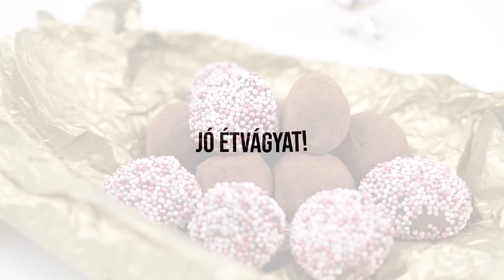Ét- és tejcsokoládés trüffel golyók 🥰 | Coop recept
A trüffel golyó szuper választás akár nassolásról van szó akár megajándékoznánk valakit egy kis édességgel. Szabó Jucussal, az 5 hozzávaló gasztrobloggerével, ezúttal kétféle trüffel golyó receptet hoztunk nektek, hogy mindenki megtalálhassa a számára legfinomabbat.

Étcsokoládés trüffelhez (10-12 db-hoz)
- 75 g étcsokoládé
- 1 teáskanál COOP méz
- 40 ml tejszín
- 1 kiskanál COOP vaj
- 40 g COOP mazsola
- 3 evőkanál cukrozatlan kakaópor

Tejcsokoládés trüffelhez (10-12 db-hoz)
- 75 g tejcsokoládé
- 1 kávéskanál COOP méz
- 25 ml tejszín
- 1 kiskanál vaj
- 1 narancs reszelt héja
- 3 evőkanál színes ehető cukorgyöngy

Elkészítés:
Aprítsuk fel a csokoládékat.

Tegyük egy edénybe, öntsük rá a forró tejszínt és addig keverjük, amíg el nem olvad az összes csokoládé. Ha nem olvadna el, akkor egy kis edénybe forraljunk vizet és a gőz felett, kevergetve olvasszuk fel teljesen a csokoládét.

Adjuk hozzá a vajat, a mézet és a narancshéjat/mazsolát. Keverjük el alaposan. Letakarva legalább egy 1.5 órára tegyük hűtőbe, hogy formázható állagura hűljön.

Vegyük ki a hűtőből és teáskanál segítségével kanalazzon a tenyerünk a trüffelből, majd a tenyerünk között formáljuk golyóvá. Hamar olvad, gyorsan kell dolgoznunk. Majd hempergessük meg őket átszitált cukrozatlan kakaóporban.

Hűtve tároljuk, de a fogyasztás előtt kicsivel vegyük ki, a hűtőből, mert szobahőmérsékleten a legfinomabb.

Jó étvágyat kívánunk!

Folyamatosan új ajánlatokkal, konyhai tippekkel és szórakoztató gasztro riportokkal várunk!
Jó helyek, jó tippek, napi inspiráció a Coop Üzletlánc Instagram csatornáján!